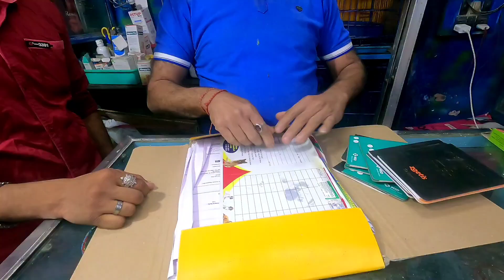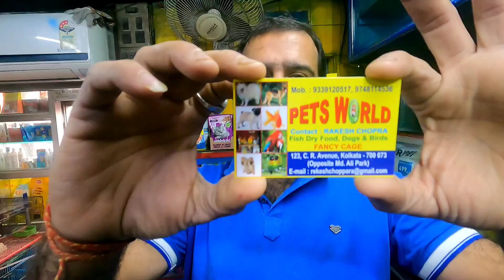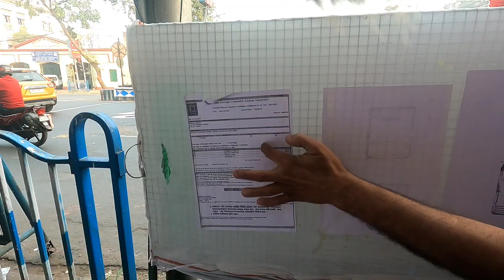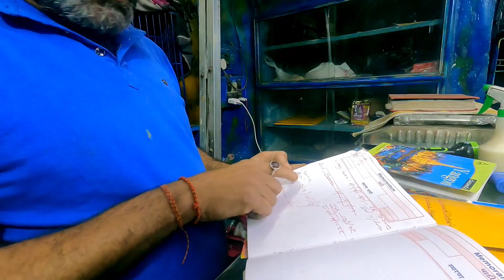বিড়ালের বাচ্চা কিভাবে জন্ম হয় 😊 কত লম্বা লম্বা Persian Cat 😄 Cat Market in kolkata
SHOP NAME :- PETS WORLD
SHOP OWNER NAME :- RAKESH CHOPRA .

ADDRESS
LOCATION :- 123, C. R. Avenue, Kolkata - 700073 ( Opposite Md.Ali Park )